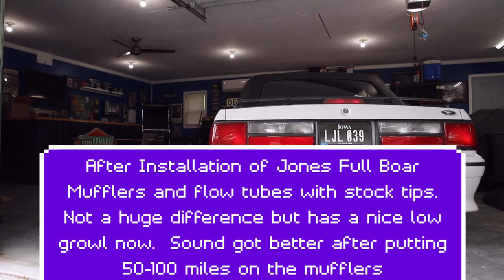1988 Mustang GT Convertible 5.0 with Jones Full Boar Mufflers vs Oem Stock Ford Exhaust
Turning up the volume on a completely stock 1988 GT Vert THE CHEAP WAY!   Saw a video from the Fox-body god - BREW2L - and Instead of buying a $550 Flowmaster Catback I bought two Jones Full Boar Mufflers for $45 each ) and the flow tubes $60 ) A few beers later we cut the stock axle back off and weld it to the new mufflers and flow tubes.  Sounds much better but with the factory headers and cats its still pretty quiet.  Should I add a catless H pipe and or headers or just keep it chill?

Shout our to LMR.com - get all your Mustang Fox goods

About this car: I recently picked up this 1988 Mustang GT Vert in January of 2022.  It was a completely stock find (only 68k miles) from an older lady who owned it since 1990 out of Cedar Rapids, Iowa. It's a super rare color combo, 1k Smoke Gray, with Gray Interior, Black Top, AC, and a Manual trans. In the spirit of preserving Fox Bodies, I spent all Winter freshening the paint up, Fixed the top motor, all-new speakers, struts, shocks, lowering springs, and picked up a powder coated pair of pony wheels wrapped in Hankook S1 Noble 2s.  Just finished swapping out the valve cover gaskets and an extensive cleaning of the whole car and engine. Thanks for checking out the video.